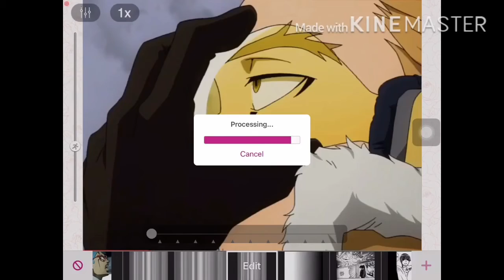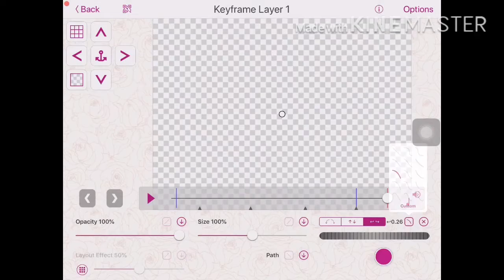how I make my edits